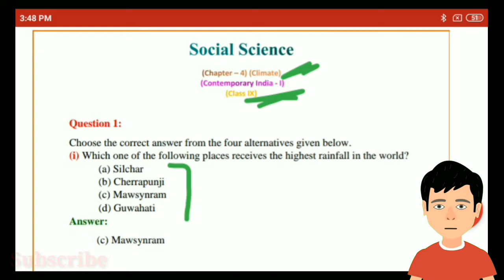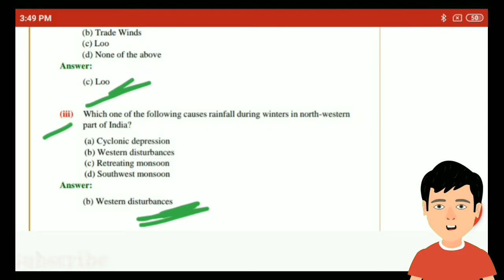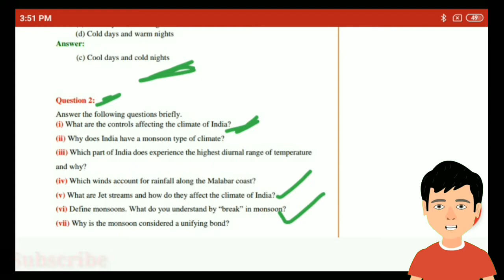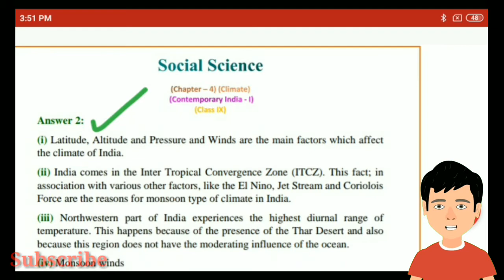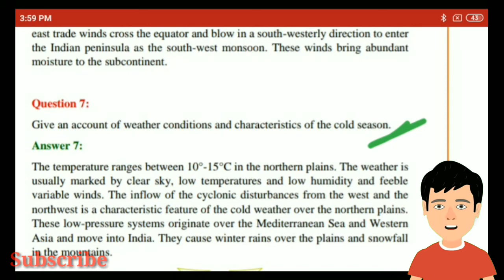Chapter 4 Climate NCERT Solutions Class 9 Geography 🤓 |Question Answer of Chapter 4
Chapter 4 Climate NCERT Solutions Class 9 Geography 🤓 |Question Answer of Chapter 4 | Geography VKD